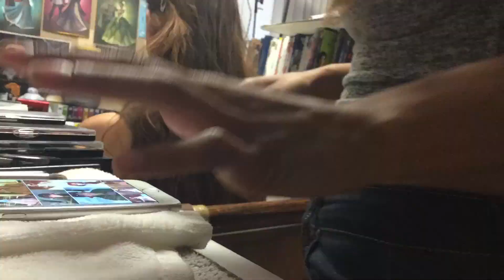Cosplay Photography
Five different cosplay photo shoots inspired by various animated films, which are very dear to me.